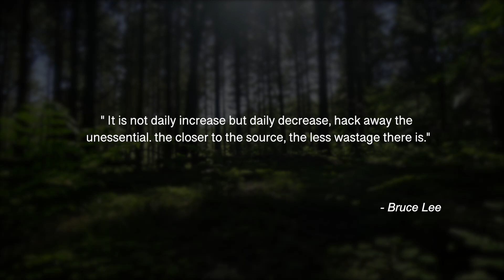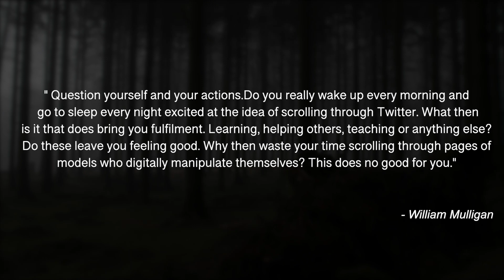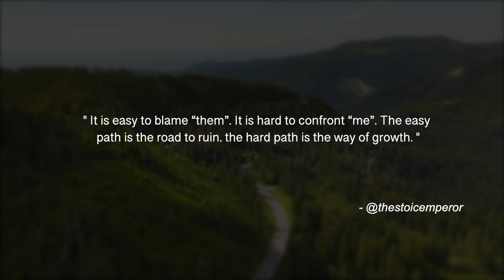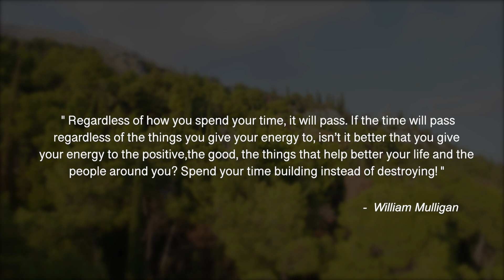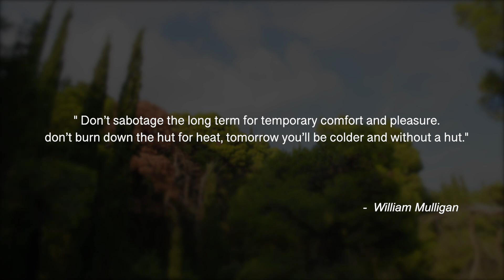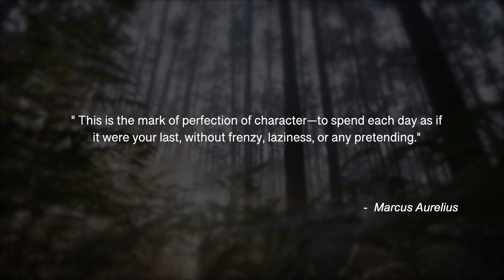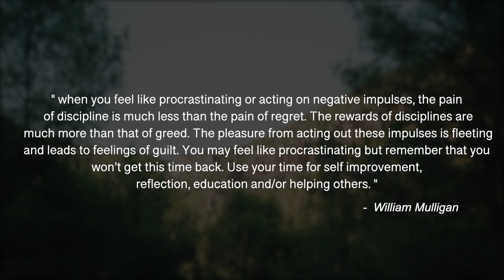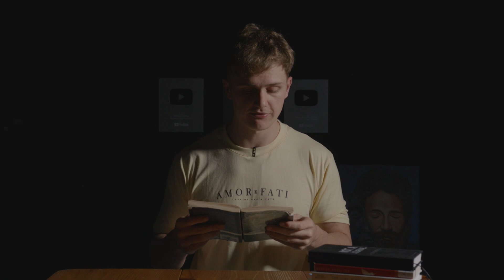How to stay Focused - Powerful Stoic quotes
If you're struggling and want to speak with an online, professional, and affordable counselor consider going to our partner Betterhelp